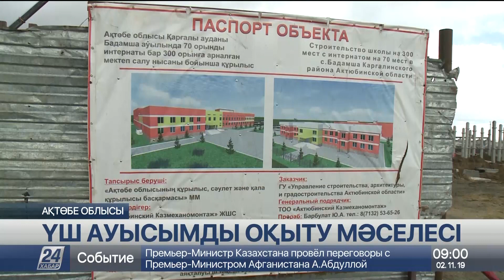02 қараша 2019 жыл - 09.00 жаңалықтар топтамасы